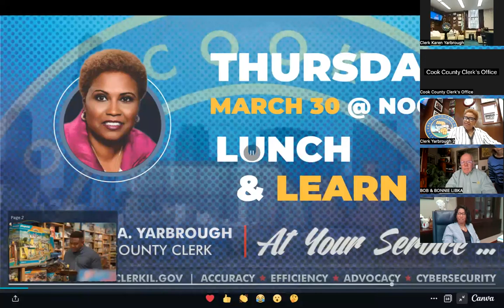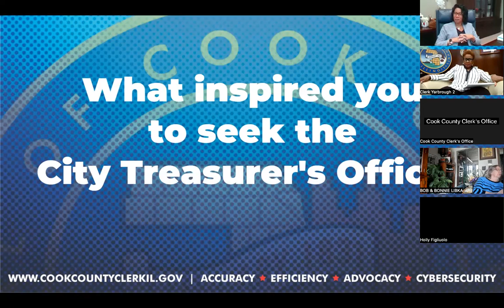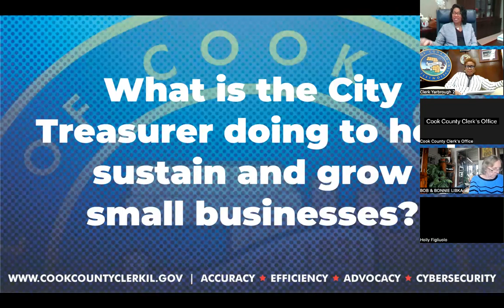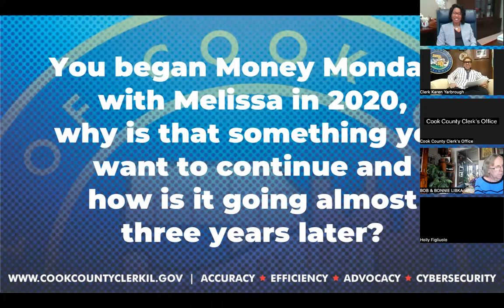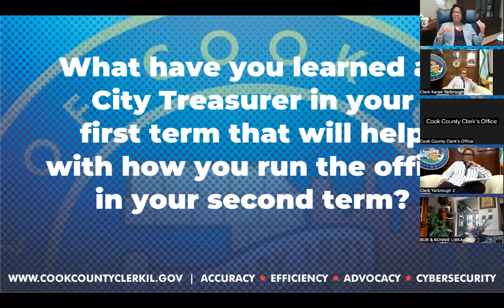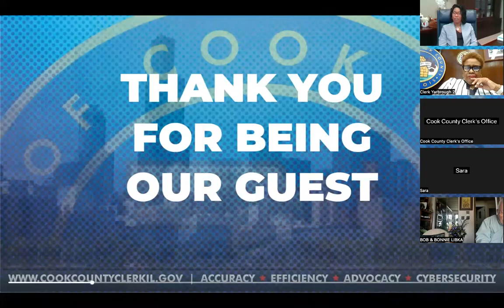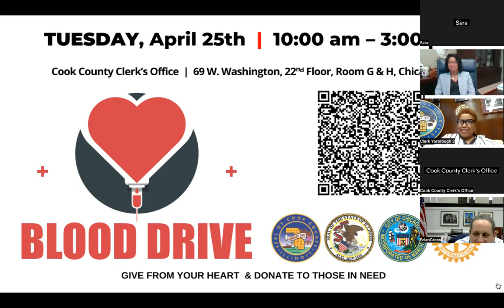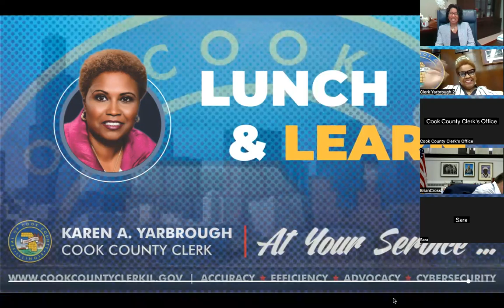Lunch & Learn Series with Melissa Conyears-Ervin